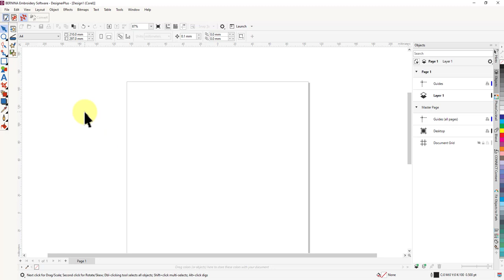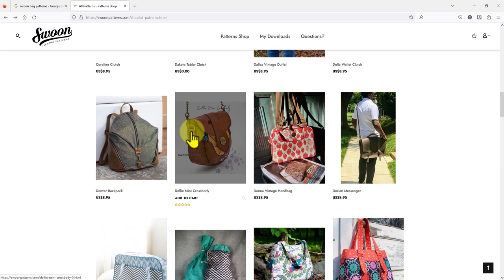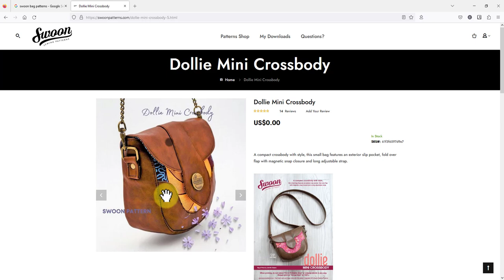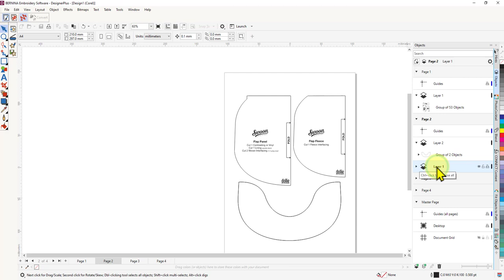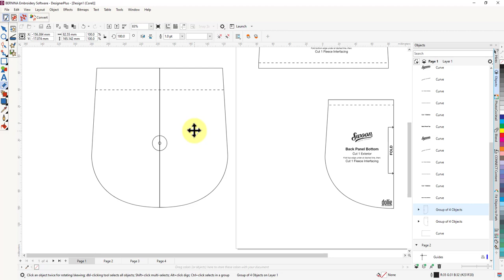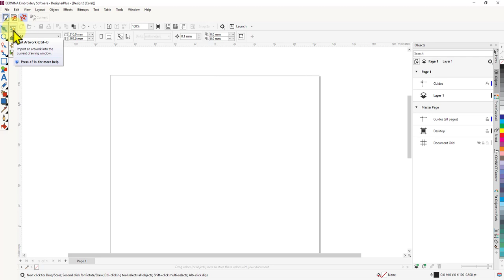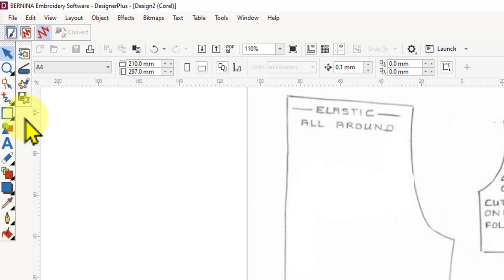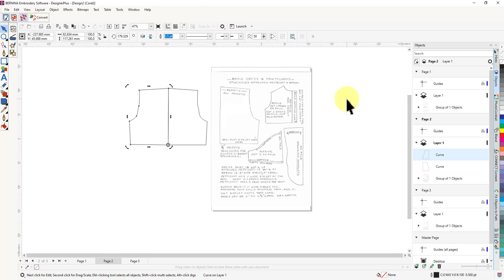Using PDF files in your Bernina Designer Plus software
There are many reasons you may want to load a PDF file into the Bernina Designer Plus software. In this video I show you how and give a couple of examples. I also show how to handle multi paged PDF's

The bag pattern I used in the video came from SWOON and you can find them

You might like to watch the video about creating a cut line for the doll pattern